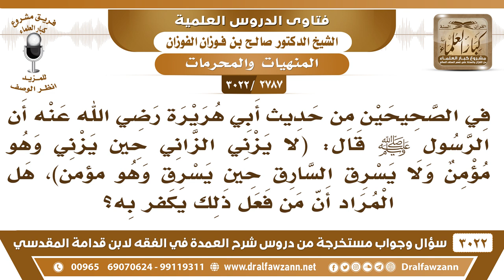[2787 -3022] في الصحيحين (لا يزني الزاني حين يزني وهو مؤمن) فهل المراد أن من فعل ذلك كفر؟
-"[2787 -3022] السؤال: في الصحيحين من حديث أبي هريرة رضي الله عنه أن الرسول ﷺ قال (لا يزني الزاني حين يزني وهو مؤمن ولا يسرق السارق حين يسرق وهو مؤمن) هل المراد أن من فعل ذلك يكفر به؟
الجَوَابُ: لاوهو مؤمن يعني كامل الإيمان، المراد نفي الكمال، لا نفي الحقيقة ما هو بيكفر، نعم .
للاشتراك في قناة الشيخ صالح الفوزان

للاستفسار والإقتراحات والدعم
رئيس الفريق
لمشروع كبار العلماء